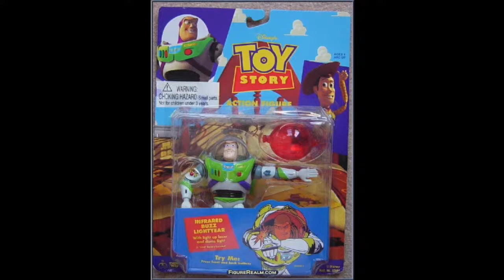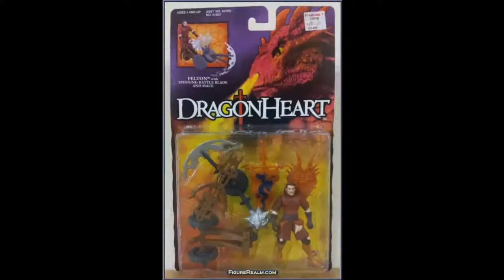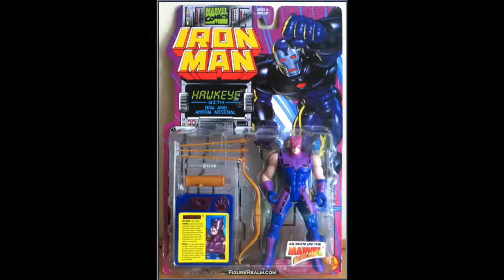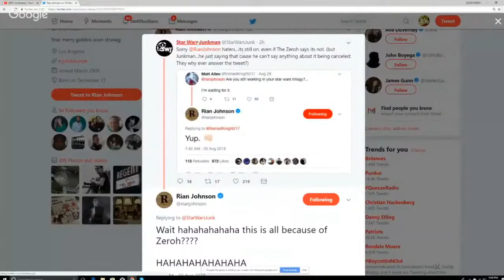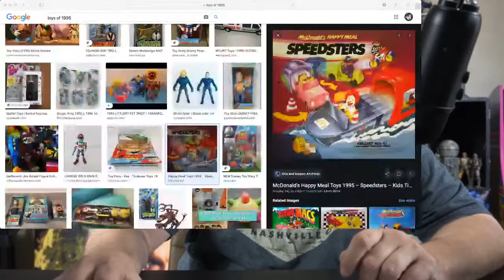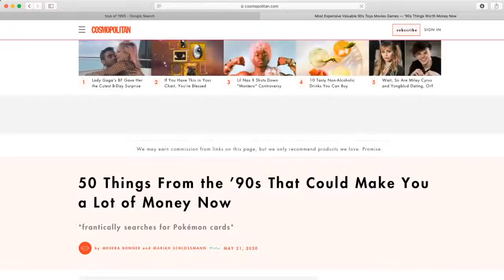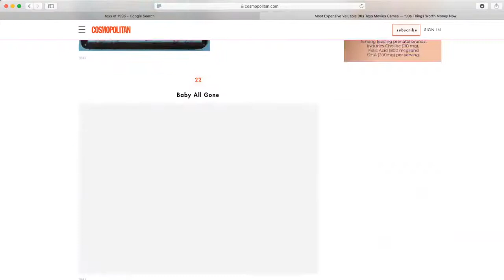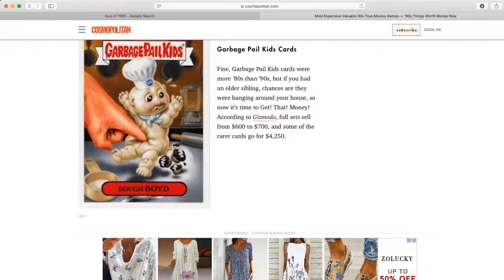Pop Culture: Toys of 1995